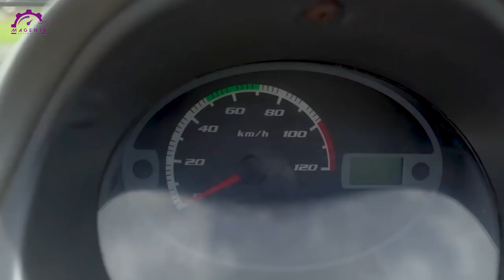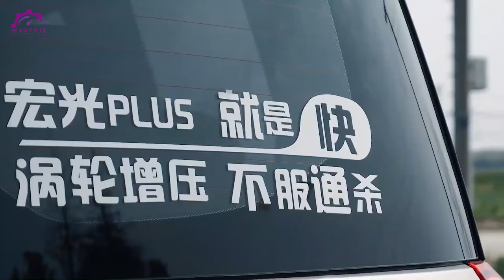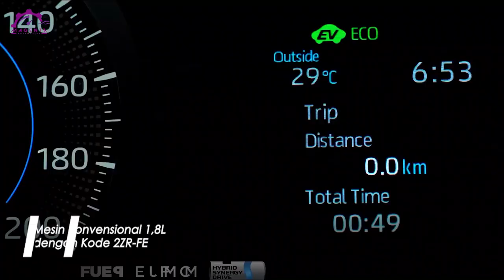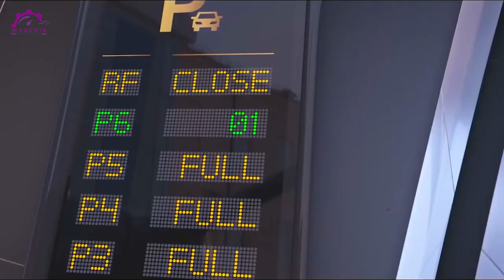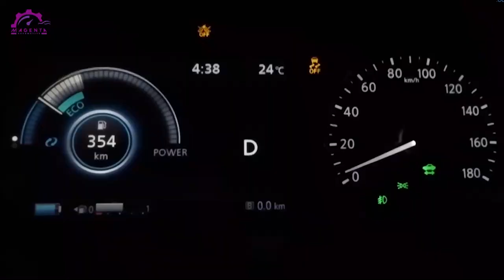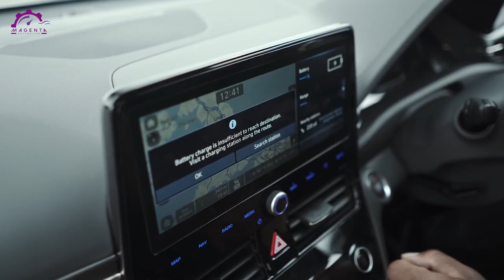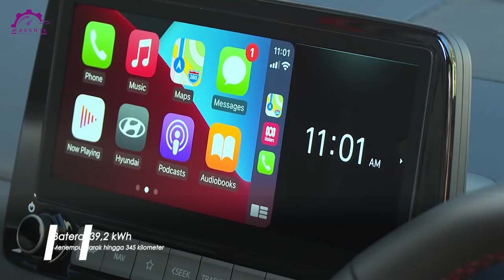WAJIB PINANG 7 DERETAN MOBIL LISTRIK TERMURAH DI INDONESIA ll Magenta Automotive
Mobil listrik memang menjadi jenis mobil yang sedang trending belakangan ini ya magenters. Apalagi, pemerintah Indonesia sangat terbuka dengan kehadiran kendaraan listrik, terutama kendaraan roda empat ini. Bentuk dukungan pemerintah ini dapat terlihat dari niat pemerintah untuk memproduksi kendaraan listrik sendiri di tanah air. Tak hanya itu saja, dukungan ini juga dapat terlihat dengan banyaknya kendaraan listrik yang telah lalu lalang di jalanan.
Magenters, tak usah khawatir dan bingung untuk membeli kendaraan listrik, karena kini mobil listrik saja sudah didesain dengan oke dan harga yang terjangkau. Penasaran apa saja deretan mobil listrik yang telah memasuki pasar Indonesia ?
Inilah dia WAJIB PINANG !! 7 DERETAN MOBIL LISTRIK TERMURAH DI INDONESIA versi Magenta Automotive

wajib pinang 7 deretan mobil listrik termurah di indonesia